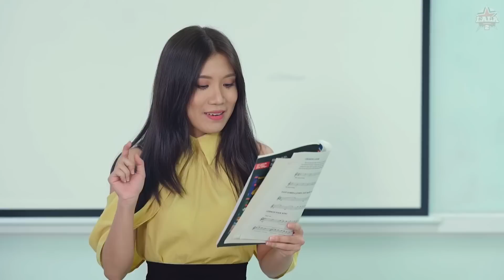Đố ai đọc trơn tru được câu nói trong clip này?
Toát mồ hôi hột mới đọc trơn tru được mấy dòng này

MNET FILM là kênh Youtube (Facebook) về các phim truyện chọn lọc. Tại đây, khán giả sẽ trải qua rất nhiều cung bậc cảm xúc từ hài hước, vui nhộn đến tình cảm, xúc động nhờ lối diễn xuất duyên dáng của các diễn viên nổi tiếng. Theo dõi Youtube (Fanpage) của chương trình để xả stress mỗi ngày nhé.